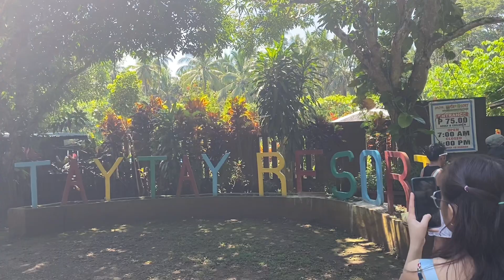TAYTAY RESORT || ILIGAN CITY LANAO DEL NORTE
Taytay Resort Iligan City Phlippines